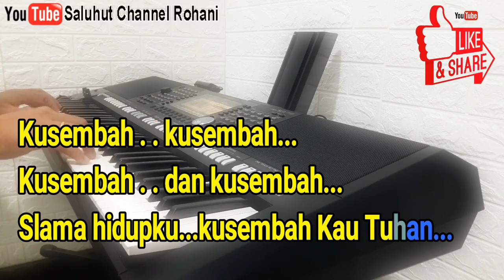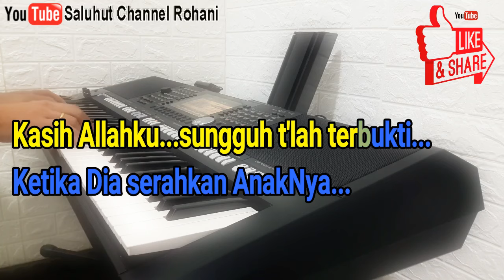KASIH ALLAHKU SUNGGUH T'LAH TERBUKTI [KARAOKE ROHANI] NADA WANITA A=DO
Kasih Allahku sungguh telah terbukti
Ketika Dia serahkan AnakNya
Kasih Allah mau berkorban
Bagi kau dan aku
Tak ada kasih seperti KasihMu

Bersyukur bersyukur bersyukurlah
Bersyukur karna Kasih setiaMu
Kusembah, kusembah
Kusembah dan kusembah.
Selama hidupku kusembah Kau Tuhan